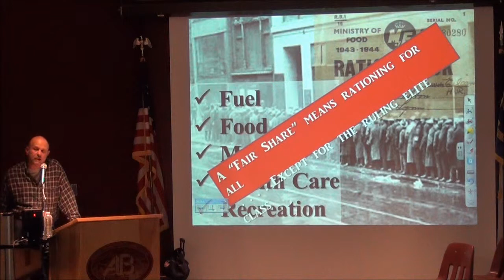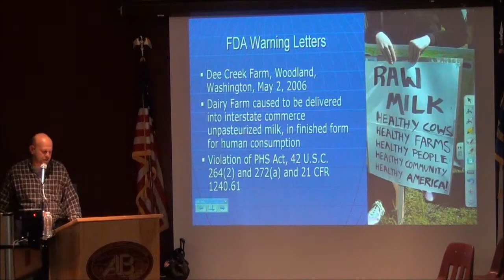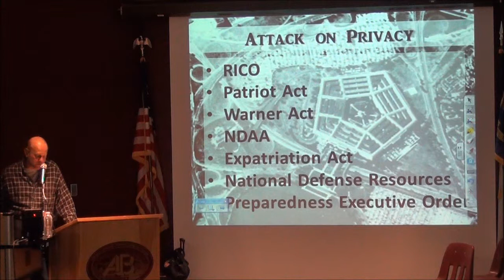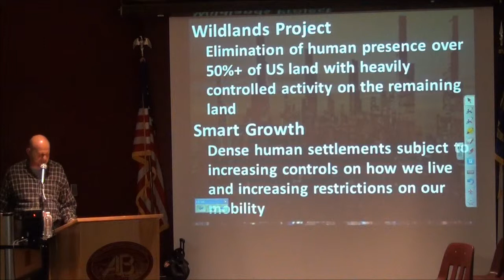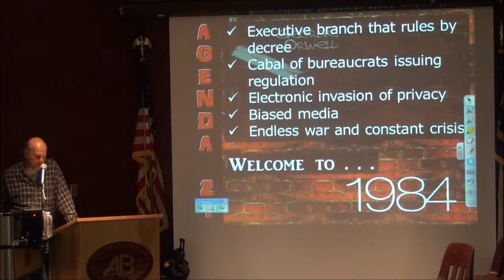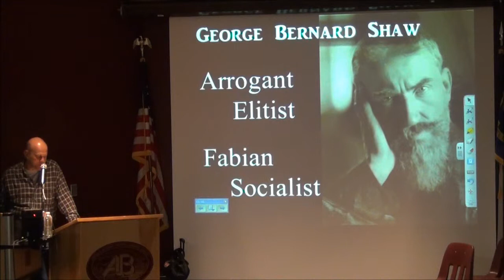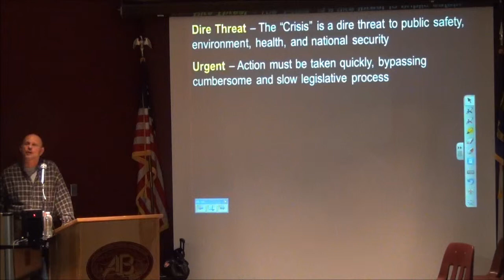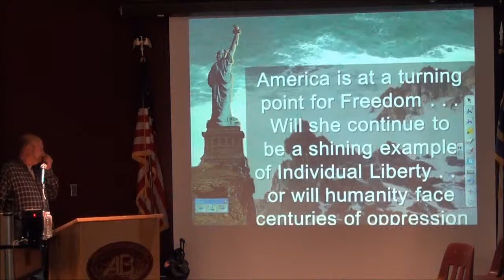Dr. Dan Eichenbaum - Part 2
Agenda 21